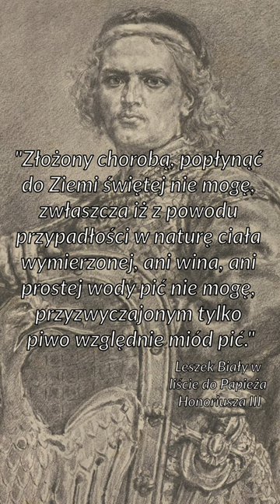Leszek Biały i piwo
Kocham Piwo

Źródla:
Polska Piastów - Paweł Jasienica

Montaż: Ja
Głos: Ja
Research: Ja